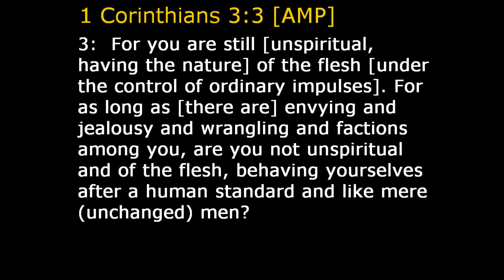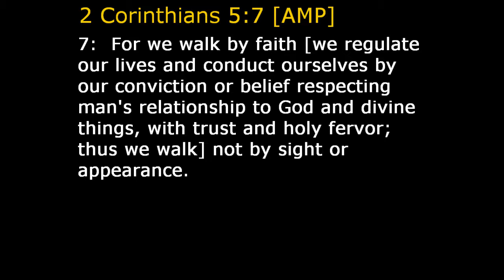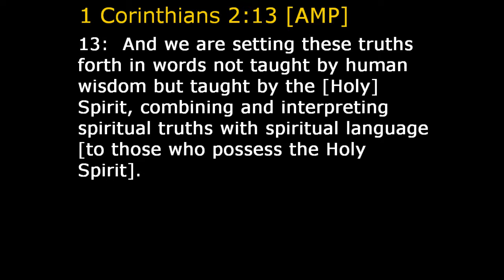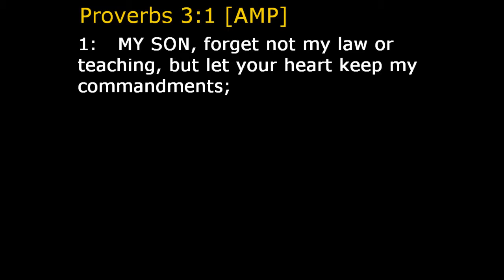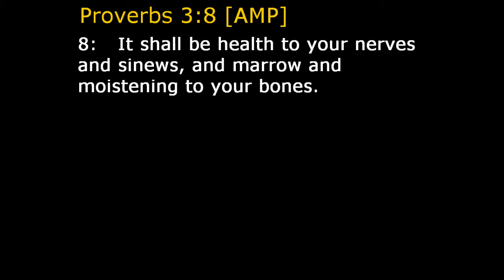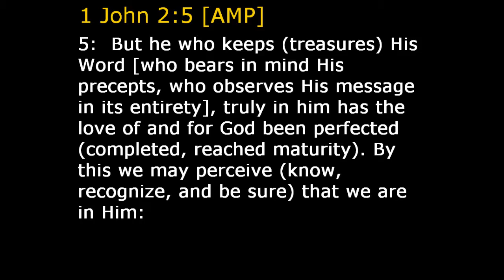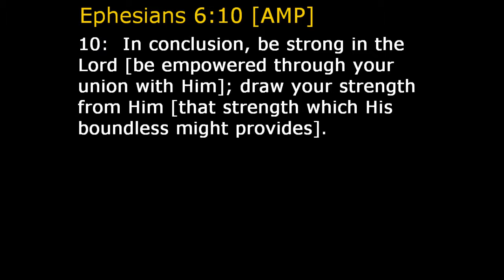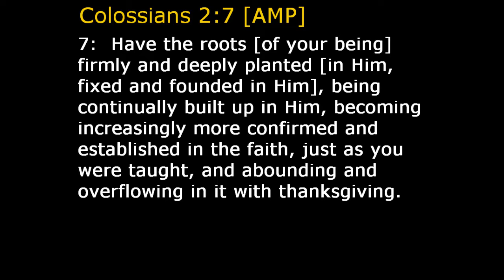Rooted In The Word - 11/3/2016